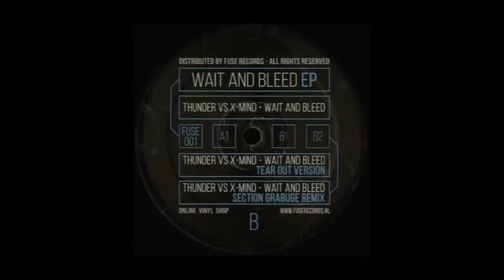Fuse Records 001 - Thunder Vs X-Mind : Wait And Bleed EP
A1 Thunder Vs X-Mind - Wait And Bleed : 4:42
B1 Thunder* Vs X-Mind - Wait And Bleed (Tear Out Version) : 4:07
B2 Thunder* Vs X-Mind - Wait And Bleed (Section Grabuge Remix) :  4:09